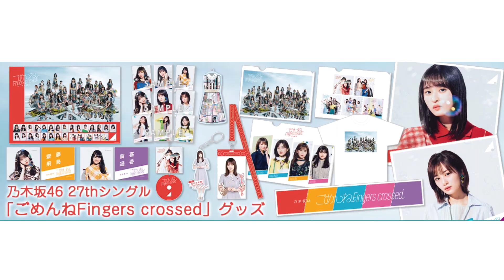【乃木坂46】27thシングル「ごめんねFingers crossed」グッズ販売！チケホルが復活したー！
オシャレで明るくて良いですよね！
なんといってもチケホル！
待ってた人多いんじゃないでしょうか！